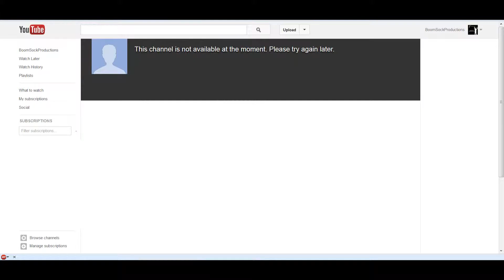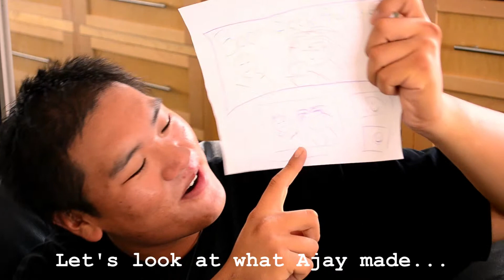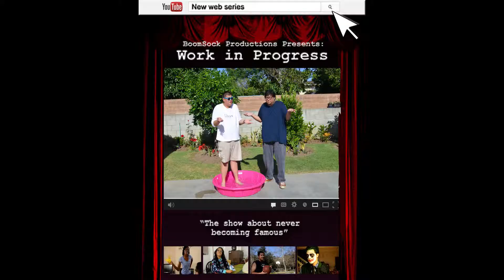Channel Arts Progress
Ajay and Lyle make some art for their channel, what's the worst that could happen?

We have a gaming channel now! Click the link to check it out!